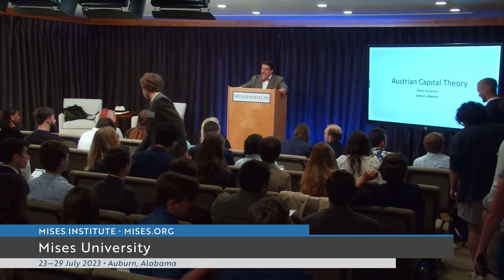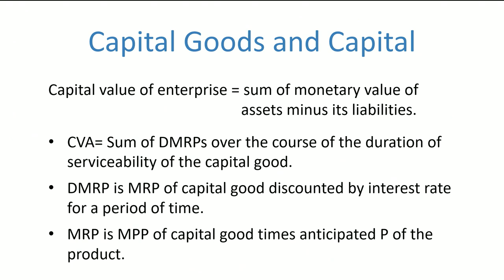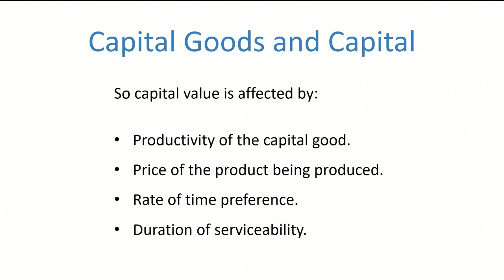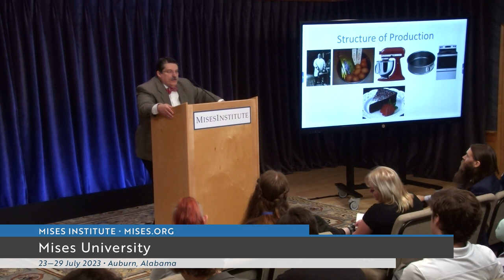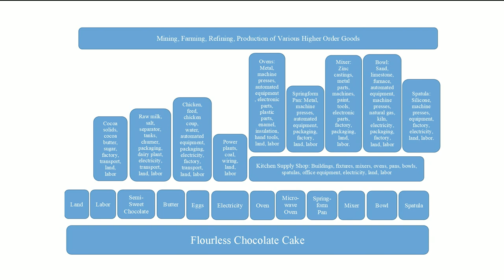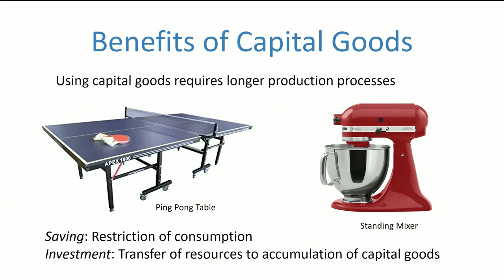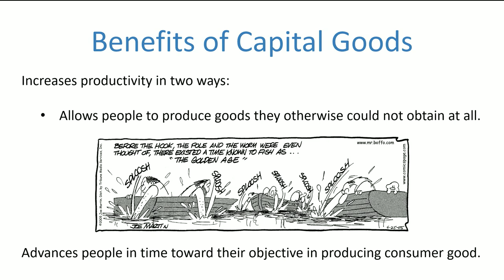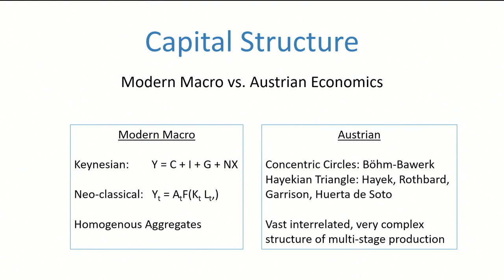Austrian Capital Theory | Shawn Ritenour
Capital is the starting point of economic calculation.

Download lecture slides at Mises.org/MU23_PPT_13.